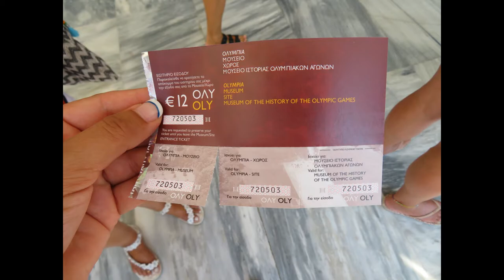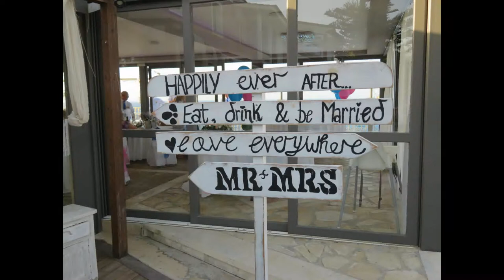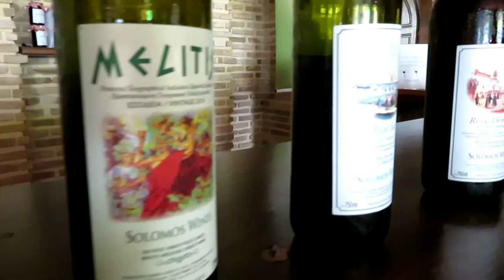Vlog: Zakynthos, Greece 2017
Here is a video of my recent trip to Zakynthos (Zante), Greece in August 2017.